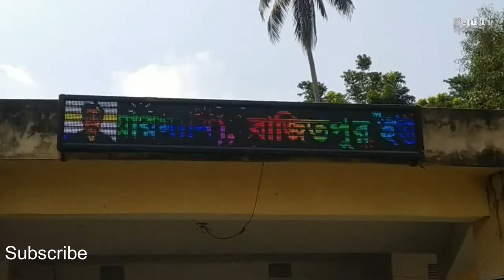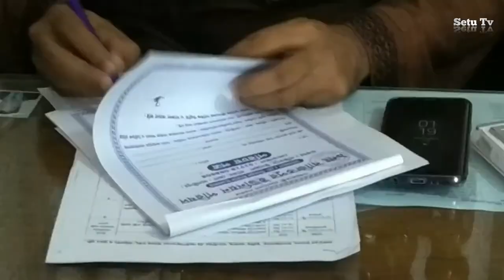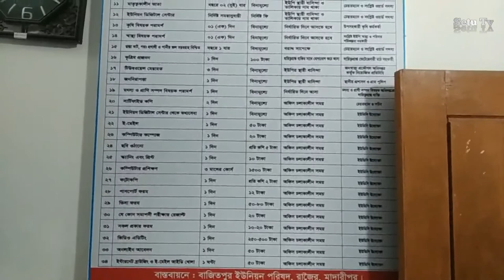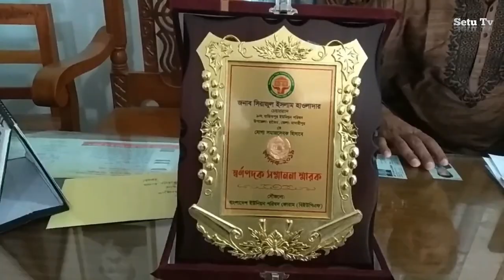এই সেই ইউপি চেয়ারম্যান যাকে সবাই ভালবাসে Gold winning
This video স্বর্ণপদক প্রাপ্ত ইউপি চেয়ারম্যান সিরাজ ইসলাম হাওলাদার Gold winning
স্বর্ণপদক প্রাপ্ত ইউপি চেয়ারম্যান সিরাজুল ইসলাম হাওলাদার করোনা মহামারীর মধ্যে দিয়ে মানব সেবায় নিজেকে বিলিয়ে দিয়ে কাজ করে যাচ্ছেন।বাংলাদেশ ইউনিয়ন পরিষদ ফোরাম (বিইউপিএফ) এর ২০১৯ সালের সেরা চেয়ারম্যানদের মধ্যে সমাজ সেবায় অনন্য অবদান রাখায় স্ব^র্ণপদক পেলেন মাদারীপুরের রাজৈর উপজেলার বজিতপুর ইউনিয়ন পরিষদের চেয়ারম্যান সিরাজুল ইসলাম হাওলাদার।বিইউপিএফ  সাবা বাংলালাদেশের মধ্যে বিভিন্ন ক্যাটাগড়িতে এই পদক দিয়ে থাকেন। সিরাজুল ইসলামকে যোগ্য  সমাজসেবক হিসেবে ২০১৯ করোনা পরিস্থির কারনে ডাকযোগের মাধ্যমে পদকটি পাঠান চেয়ারমানের কাছে। এসময় তাকে চিঠিতে অভিনন্দন জানান বিইউপিএফ পক্ষথেকে। একইসাথে করোনা পরিস্থিতে সকলের পাশে থাকার জন্য অভিনন্দন জানিয়ে চিঠি পাঠিয়েছে।বিস্তারিত মাদারীপুর প্রতিনিধি মোনাসিফ ফরাজী সজিবের তথ্য ও চিত্রে ডেস্ক রিপোর্ট।

মানব সেবায় অনন্য অবদান রাখায় বিইউপিএফ পক্ষ থেকে স্বর্ণপদক পেয়ে উচ্ছসিত জেলার রাজৈর উপজেলার বাজিতপুর ইউনিয়নের চেয়ারম্যান সিরাজুল ইসলাম হাওলাদার।এতে বাজিতপুর ইউনিয়নের সর্বস্তরের জনগন মহাখুশি। স্বর্ণপদক পাওয়ায় বাজিতপুরের বিভিন্ন এলাকার মানুষ দলে দলে এসে চেয়াম্যান সিরাজুল ইসলামকে ফুলেল শুভেচ্ছা ও অভিনন্দন জানিয়ে যাচ্ছে। আবার আনেকে এই পদটি দেখতে আসচ্ছে। এলাকাবাসীর দাবি এরকম চেয়ারম্যান যেনো প্রতিটি ইউনিয়ন পরিষদে হয়। চেয়ারম্যনের সামাজিক কার্যকলাপ ও প্রশংসনীয়।তার কাছে কোনো কাজের জন্য কেউ আসলে তার কাজটি অতি দ্রæত করে দেন সব সময়। এছাড়াও কারো কোনো বিপদের কথা শুনলে সাথে সাথে তার কাছে গিয়ে তার সমাধান দেবার চেষ্ঠা করেন এই চেয়ারম্যান। এরকমের হাজারো পদে তিনি সম্মানিত।
চেয়ারম্যান সিরাজুল ইসলাম হাওলাদার বলেন, এ পদক আমার নয়,এটা আমার বাজিতপুর ইউনিয়নের সর্বস্তরের জনগনের।আমিতো জনগনের সাধারণ একজন সেবক মাত্র।তারা আমাকে ভলোবেসে তিনবার চেয়ারম্যান নির্বাচিত করেছেন। মাদারীপুরের রাজৈর উপজেলার বজিতপুর ইউনিয়নের জনগণের সেবা করার সুযোগ পেয়ে আমি নিজেকে ধন্য মনে করি। আমার কাছে কোন গ্রæপিং নেই। সকলের পাশে সুখে-দুঃখে, আপদে-বিপদে ছিলাম,আছি,থাকবো।
UP Chairman Sirajul Islam Hawladar, who received the Gold Medal, has been working in the field of humanitarian service in the midst of the Corona epidemic. Islam Hawladar. BUPF Saba has given this medal in different categories in Bangladesh. Sirajul Islam sent the medal to the chairman by post due to the situation of 2019 Corona as a worthy social worker. At that time he was congratulated in a letter from BUPF. At the same time, Corona sent a letter congratulating everyone for being by their side in the situation.

Sirajul Islam Hawlader, chairman of Bajitpur union of Rajoir upazila of the district, who received a gold medal from BUPF for his unique contribution in human service. People of all levels of Bajitpur union are very happy about this. People from different areas of Bajitpur came in groups to congratulate Chairman Sirajul Islam on receiving the gold medal. Aneke is coming to see this post again. The locals demand that such a chairman should be in every union council. The social activities of the chairman are also admirable. For him, someone actually does his job very fast all the time. The chairman also tried to solve the problem by going to him immediately. He is honored with thousands of such posts.
Chairman Sirajul Islam Hawlader said, "This medal is not mine, it belongs to the people of all levels of Bajitpur Union. Amito is just an ordinary servant of the people. They have elected me chairman three times out of love." I consider myself blessed to have the opportunity to serve the people of Bajitpur Union in Rajoir Upazila of Madaripur. I have no grappling. I was, am, and will be by everyone's side in happiness and sorrow, in danger.